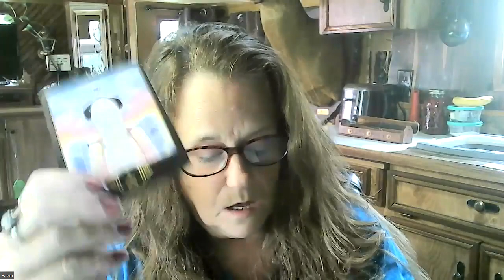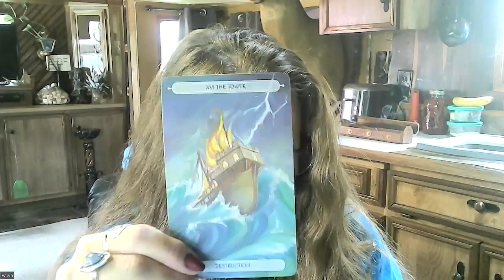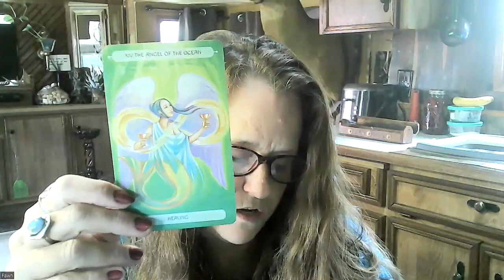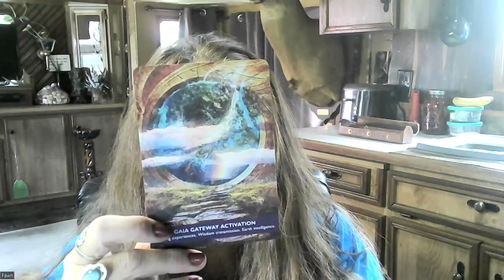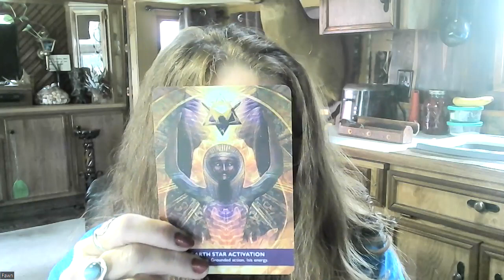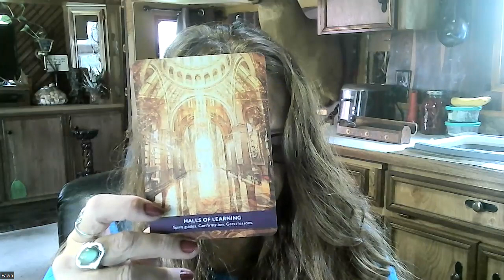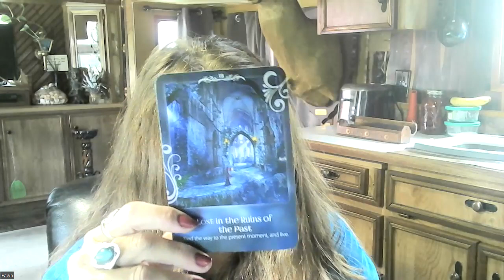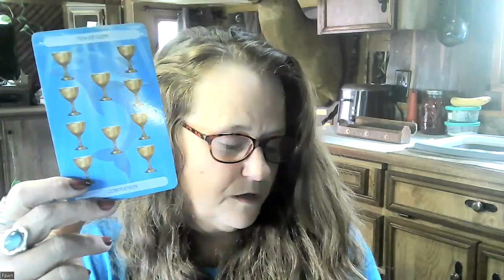Channeled Message - Gaia Gateway - Earth Star Activation - Halls of Learning - Spirit Guides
If you feel it in your heart we could use your help. Hurricane Idalia took a heavy toll on our property and we are still recovering from the havoc the storm left behind.  There are a couple ways to help, sharing is awesome 🌟
donating is better than awesome 🌟🌟
Every little bit helps and is greatly appreciated 💜 The link to our Go Fund Me